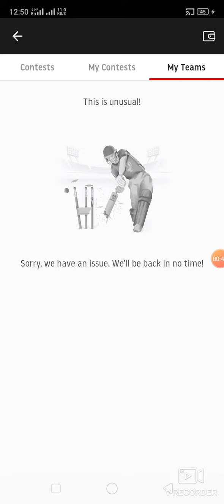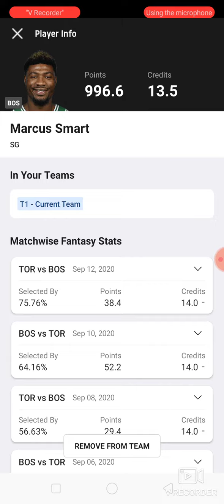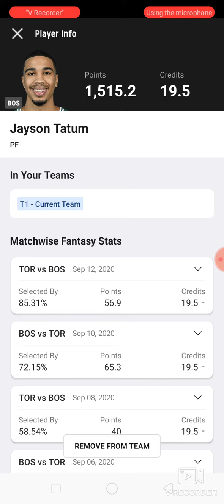BOS vs MIA Basketball match prediction dream11 win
1. This analysis  is based on my

2.Dream11 takes great care to comply with all central and state legislation in India to ensure that  users are fully protected. Every contest on  platform is carefully designed to comply with applicable statutes and regulations in India.

Thanks bos vs Mia
bos vs Mia dream11
bos vs Mia dream11 prediction
bos vs Mia Prediction

latest Basketball match prediction latest Basketball match prediction how to win grand League small League in dream11 win win Published by ABROCKZZ ABROCKZZ Team Does Not Promote any Gambling App
own risk"